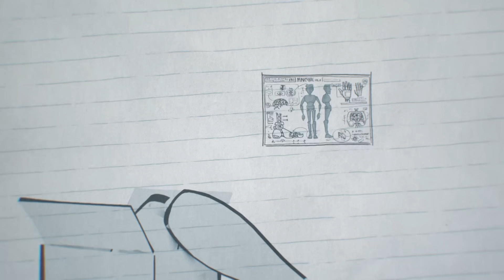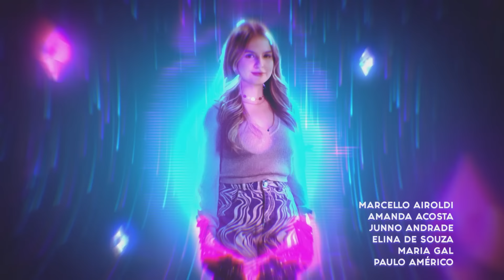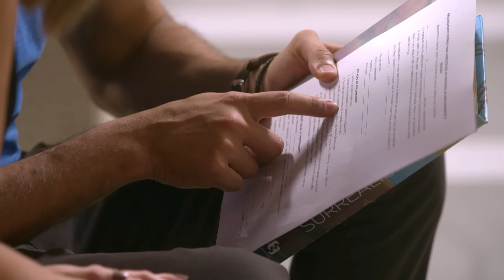Poliana Moça | Capítulo 129 - 15/09/22 , completo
Com adaptação da autora Iris Abravanel e direção-geral de Rica Mantoanelli, "Poliana Moça" representa a volta das gravações depois de quase dois anos suspensas devido à pandemia. A sequência da história se passa três anos depois de "As Aventuras de Poliana" e agora retrata a protagonista enfrentando questões da adolescência, como conflitos de amizade, emoções à flor da pele e o primeiro amor